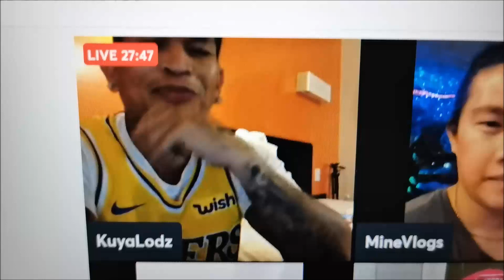KWENTUHANG ARATILES AT QUADRO ALAS NASAAN SI MEMO? BAKIT DI NAKIKITA SI MEMO SA TRAINING?